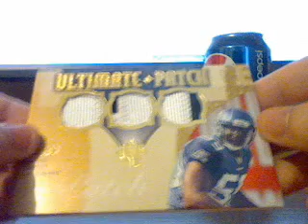1 package mailday From Ebay!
Nice CARD!